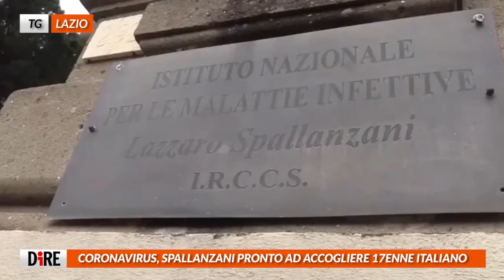Tg Lazio, edizione del 14 febbraio 2020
SALVATORE CASAMONICA, DIABOLIK E UN LEGALE: ‘PAX MAFIOSA’ TRA CLAN OSTIA
TRASPORTI, PUBBLICATO DECRETO CON FONDI PER TRAM E FUNIVIE ROMA
A MARZO LAVORI SU PIAZZALE OVEST TIBURTINA: PIÙ SPAZI PEDONALI
CORONAVIRUS, SPALLANZANI PRONTO AD ACCOGLIERE 17ENNE ITALIANO